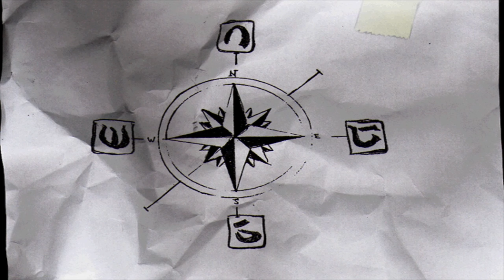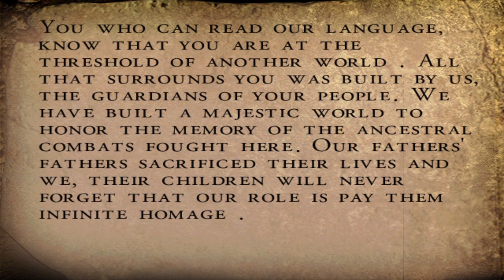Alone in the Dark: The New Nightmare - Part 10A (FINAL): Lotus Prince Let's Play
We complete the fort and make it into the final area of the game!